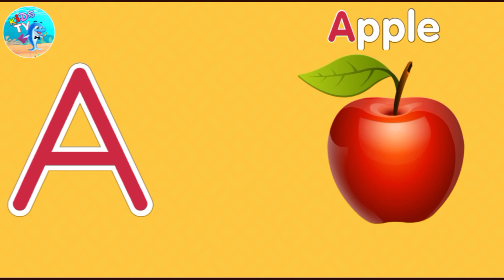Phonics ABC Alphabets A-B - A For Apple B For Ball With Sound ABC Song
Trace The ABC Alphabets Letter With Animation and Alphabet Sound Learn Kids with Fun ABC Songs alphabet A to Z.

♂️ ABC Videos
♂️ ABC Alphabets 3D Animation
♂️ Trace ABC
♂️ Phonics ABC Alphabets
♂️ ABC song
♂️ ABC Alphabet

Abcd song
ABC Song Nursery rhymes
ABC Alphabet 3d animation
ABC Alphabet sound
ABC Alphabet learning writting
ABC Alphabet cartoon
ABC Alphabet train
Kids Song
Nursery rhymes
Alphabet Song For kindergarten
Alphabet Counting
Alphabet lore
Animation
Nursery rhymes